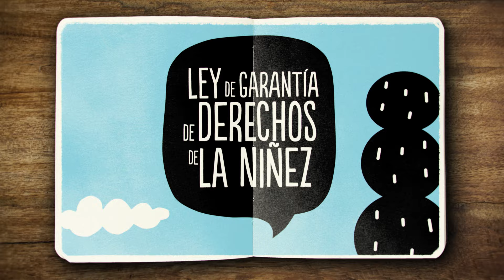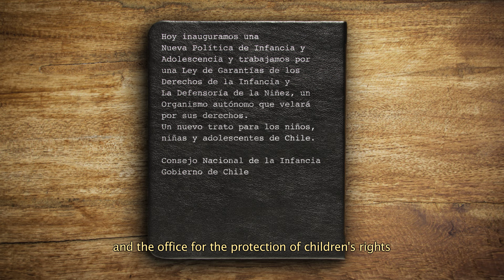SISTEMA DE GARANTÍAS - UN NUEVO TRATO UN NUEVO CHILE subt. inglés